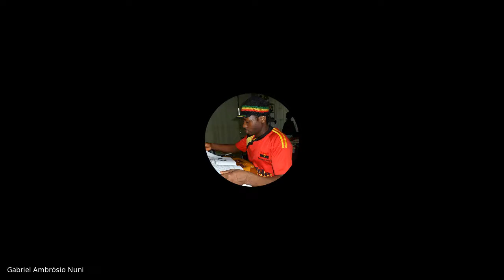Aula - Mestrado e Doutorado - Memória e Testemunho em Halbwachs e Ricoeur